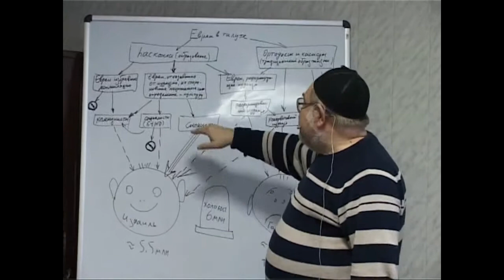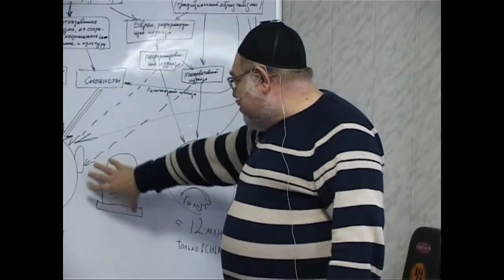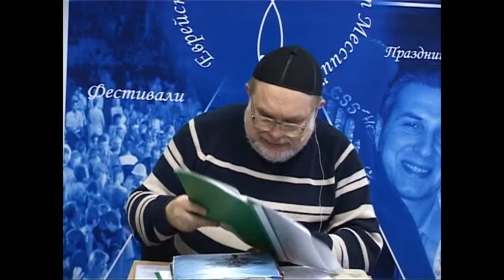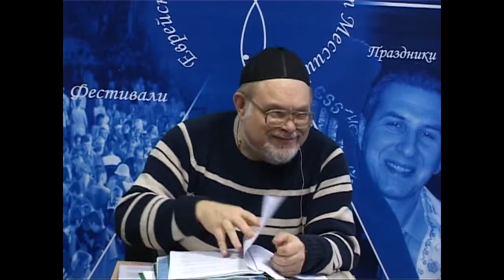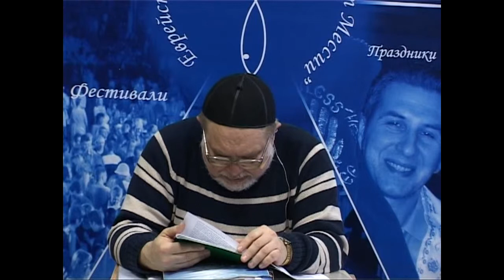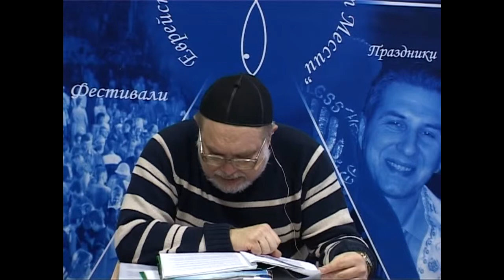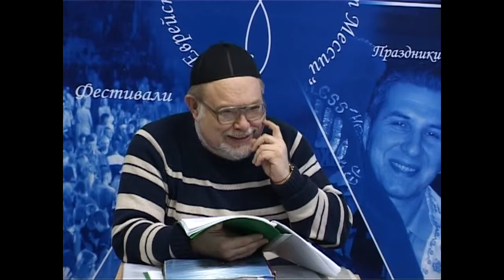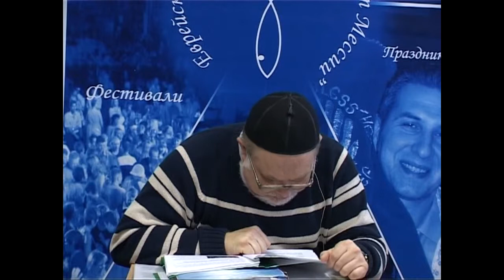МЕБИ Валерий Дема "Еврейская история и культура" Урок 37